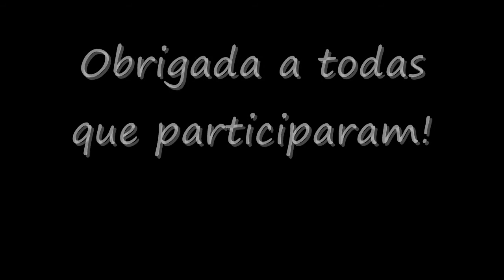Vencedora Concurso Rita Silva MUA com Makeup Studio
Parabéns à vencedora e a todos os que apoiaram esta iniciativa e participaram :)

Beijinhos... Rita!